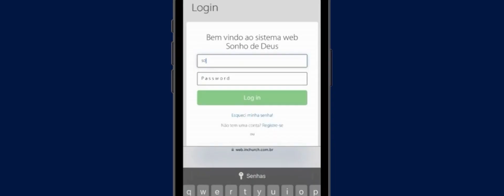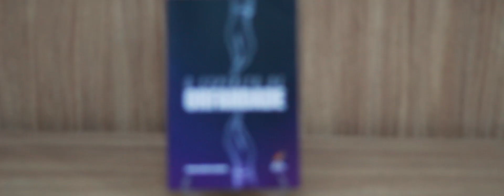AGENDA DO SONHO - 25/06/2023